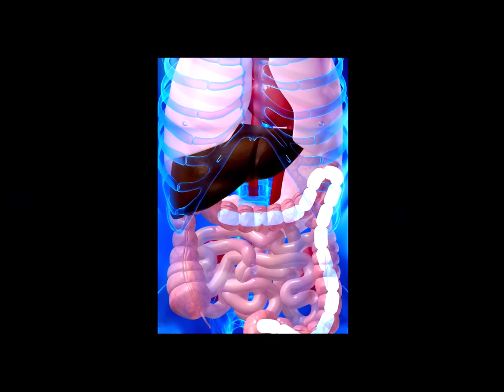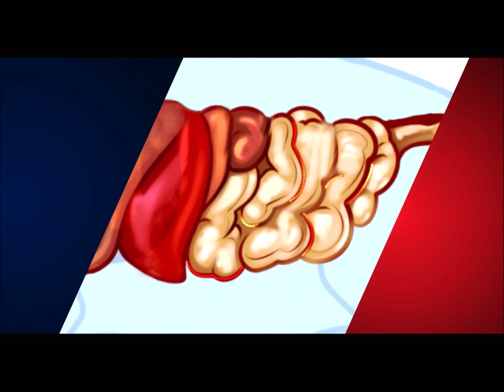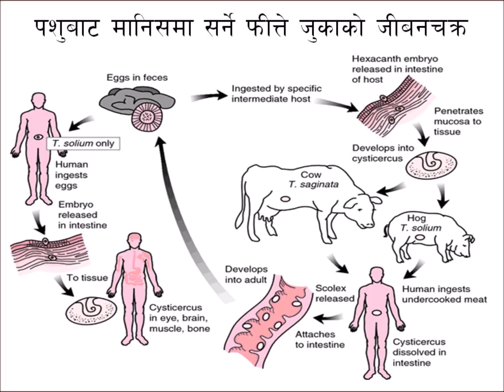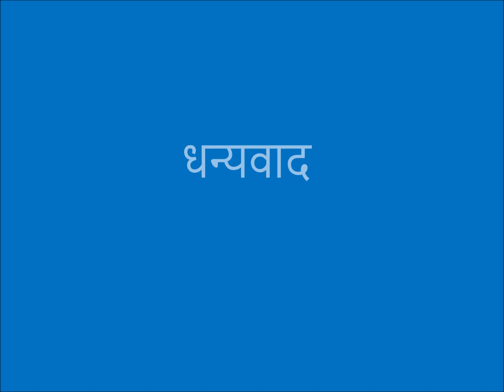गाइभै‌सी बाख्रा वंगुर कुखुरा मानिस आदीमा हुने फित्तेजुका र यसको रोकथाम र उपचार ।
यस भिडियोमा मानिसमा पनि सर्नसक्ने गाइभै‌सी बाख्रा वंगुर कुखुरा आदीमा हुने फित्तेजुका र यसको रोकथाम र उपचारको तरिकाबारे वताइएको छ ।